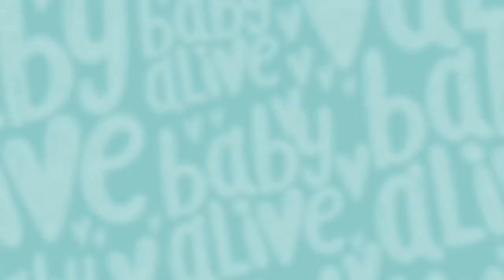Baby Alive en Español 👶🏾La doctora Charlie está lista para ayudar 👶🏼 Dibujos Animados Para Niños 💕